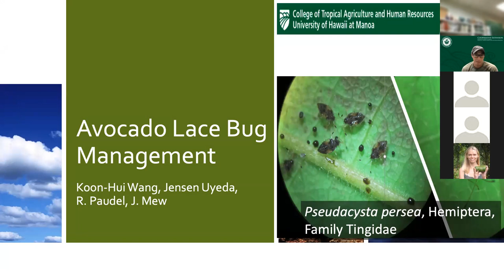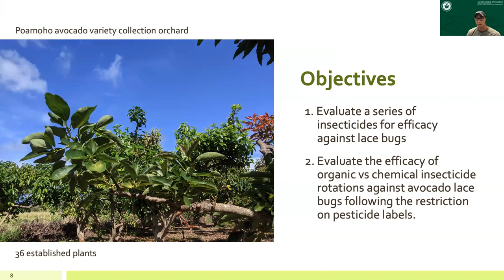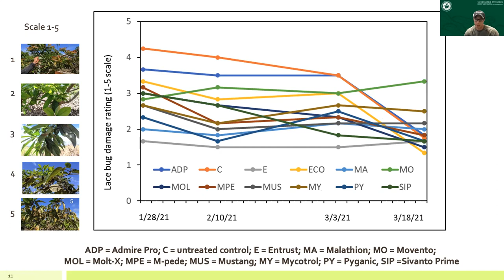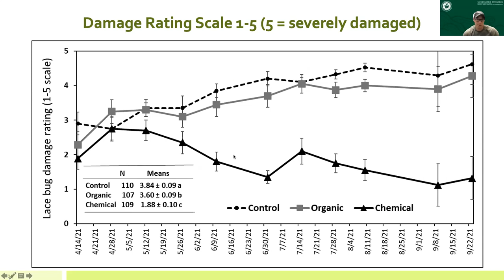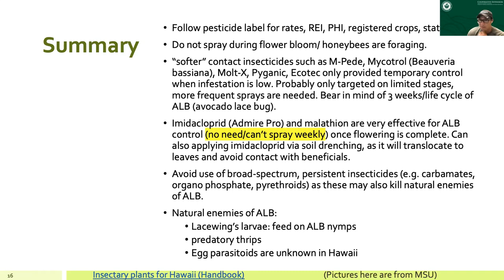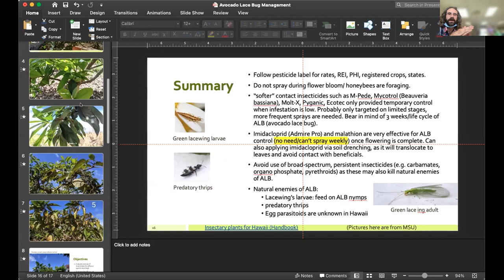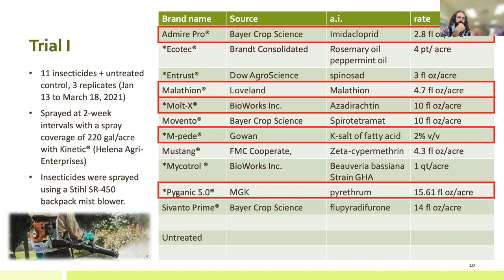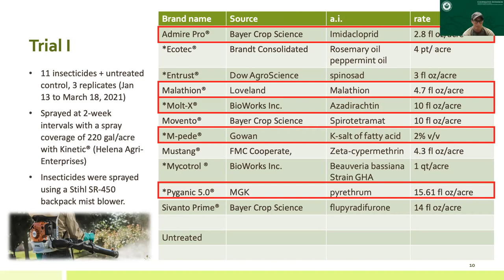Master Gardeners Info Session: Avocado Lacebug In Hawaii